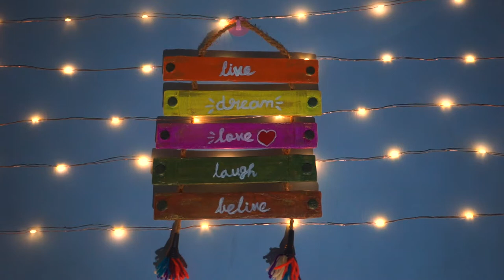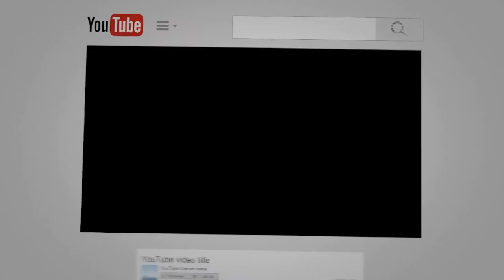WELCOME DOOR HANGER / Welcome Craft Ideas / Welcome Wall Hanging Welcome board Ideas / DIY Craft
diy sign board / cardboard crafts/Wall Hanging Sign board /make your Decoration to make your home look awesome try this out .

 In Diy kraft you can watch out different craft & gift which can be gifted to your friends or relatives to make them happy in my channel subscribed 🔔 bell, share, like and comment  for my more updates...😊😊 thanks for watching  my dear all friends  supporting my channel❤️❤️❤️